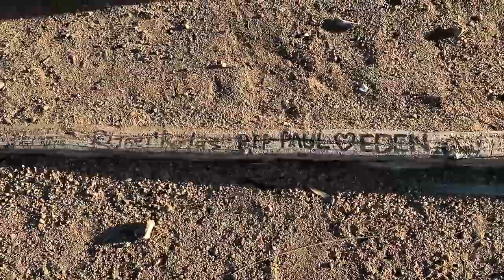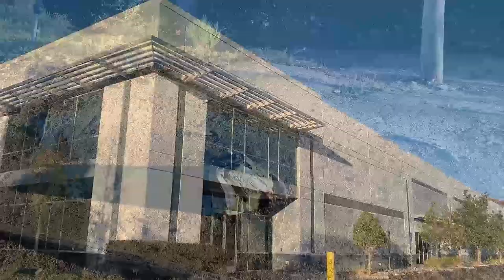Paul Walker Crash Site and Grave Site - Retracing the last moments of Paul Walker and Roger Rodas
In this video I visit the actual crash site of Paul Walker and Roger Rodas in Santa Clarita, California.  I show where Paul Walker's Charity Event took place, the location where Paul Walker and Roger Rodas got in the Porsche Carerra GT and the exact path they drove and the site of their crash that took their lives.  I also visit Paul Walker's Grave Site at Forest Lawn Hollywood Hills Cemetery.